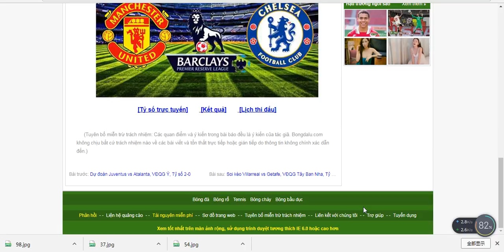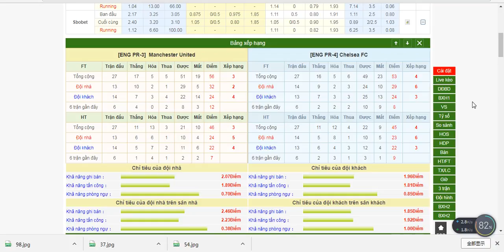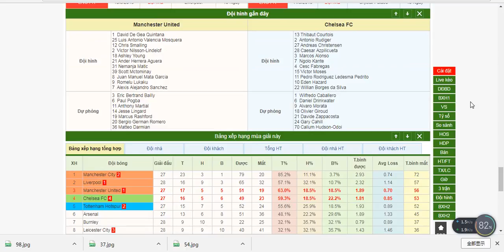Manchester United vs Chelsea, NHA, 24/02/2018 21:05